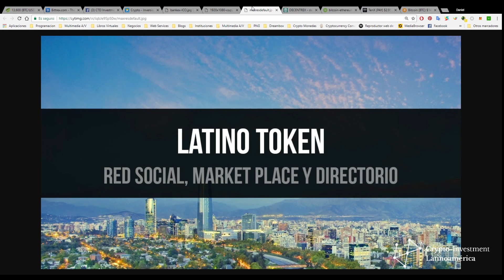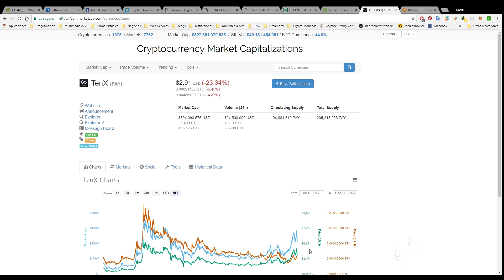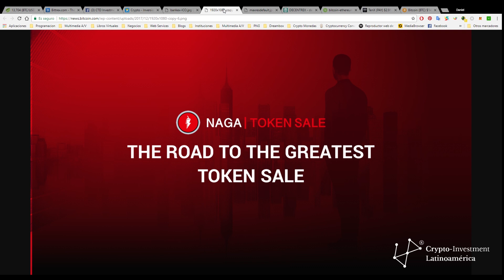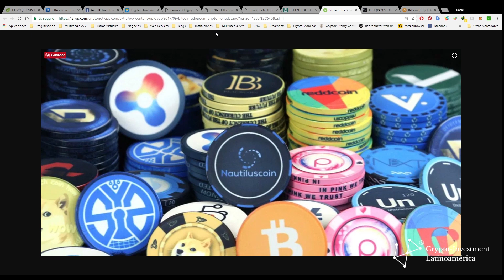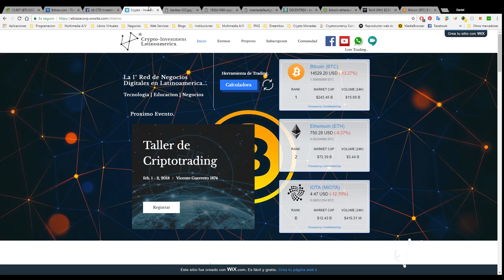¿Que es un Token? | Criptomonedas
Se parte de esta revolución Económica, Finanzas anónimas, libres y transparentes a través de la tecnología Blockchain, aprende a comprar y vender Cripto-activos. para mas información visita:

Enlaces del Vídeo | Lista de Los Mejores Brokers de Cripto